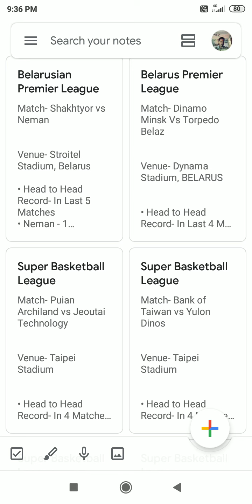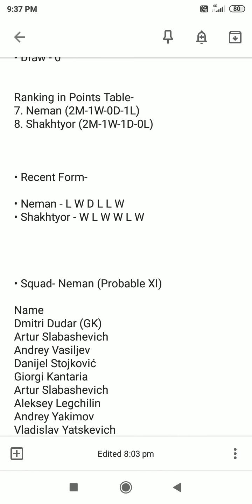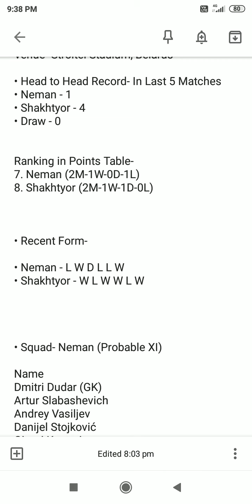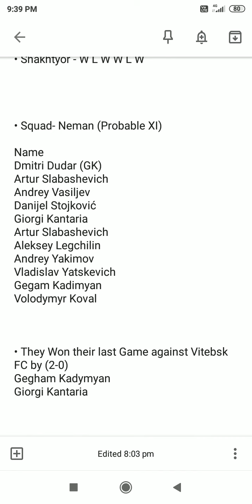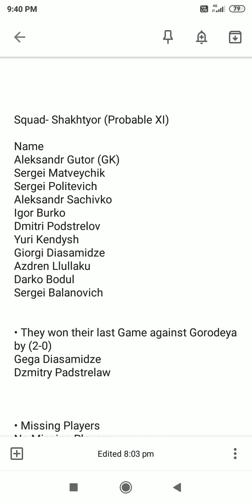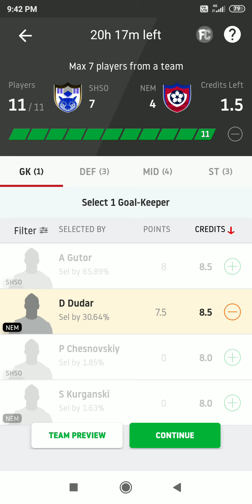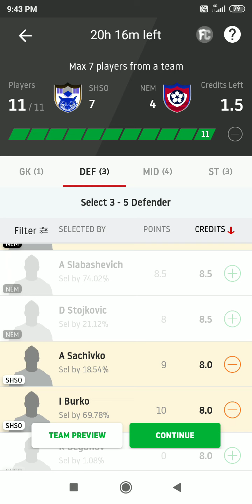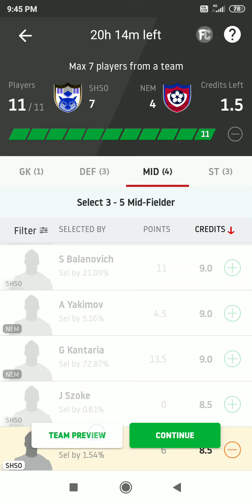SHSO vs NEM | Belarus Premier League | SHAKHTYOR vs NEMAN | Dream11 Football Team